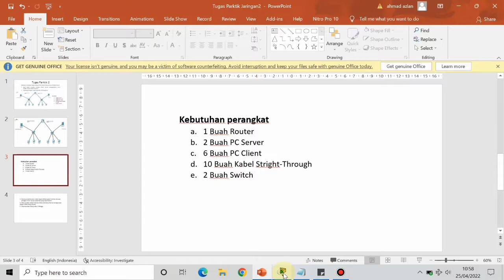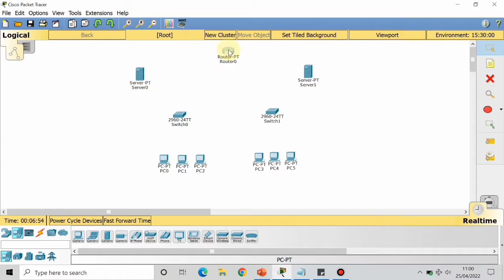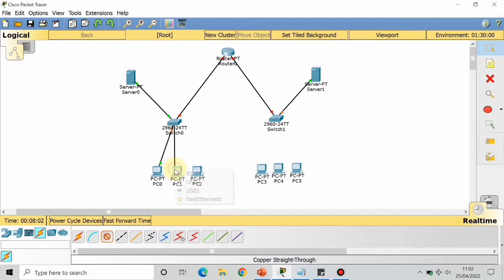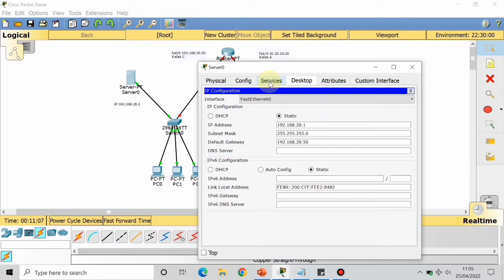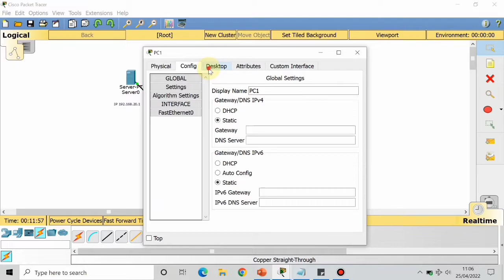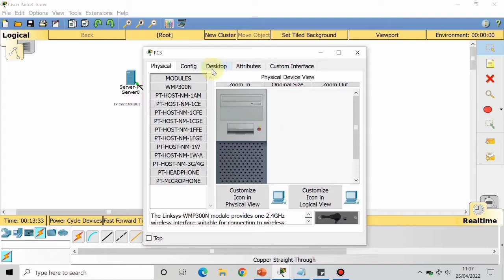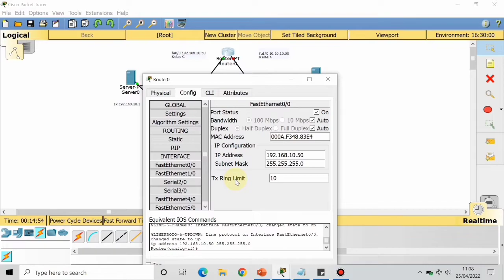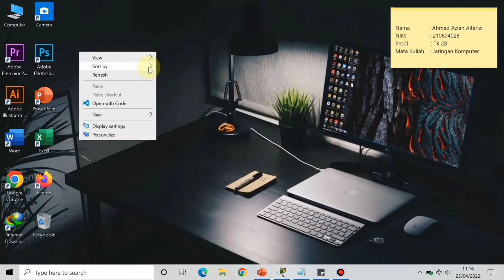Cara Setting Cisco Packet Tracer 2 Server 1 Router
Assalamu'alaikum wr.wb
Oke kali ini saya akan membuat video simulasi jaringan client server menggunakan cisco packet tracer dengan 2 Server dan 1 Router. Video ini hanya sebuah tugas yang saya buat untuk memenuhi tugas mata kuliah di kampus. Jadi disini saya menempatkan diri saya sebagai pemula. Jika ada kesalahan dalam video ini mohon kritik dan sarannya.

𝘛𝘦𝘳𝘶𝘴 𝘥𝘶𝘬𝘶𝘯𝘨 𝘤𝘩𝘢𝘯𝘯𝘦𝘭 "𝘑𝘦𝘫𝘢𝘬 𝘛𝘶𝘵𝘰𝘳𝘪𝘢𝘭" 𝘥𝘦𝘯𝘨𝘢𝘯 𝘤𝘢𝘳𝘢 𝘬𝘭𝘪𝘬 𝘓𝘪𝘬𝘦, 𝘊𝘰𝘮𝘮𝘦𝘯 & 𝘚𝘩𝘢𝘳𝘦.